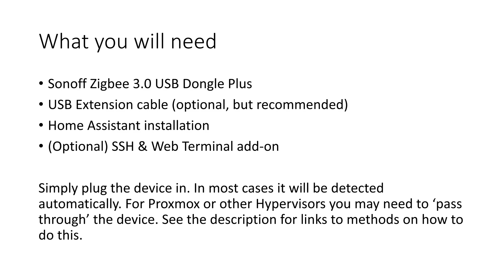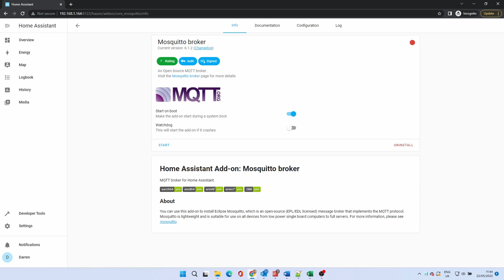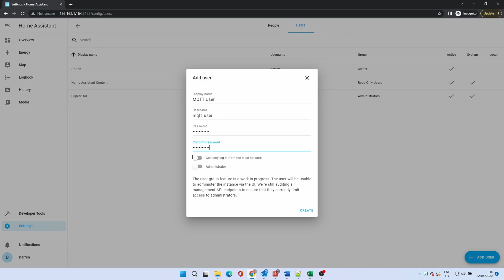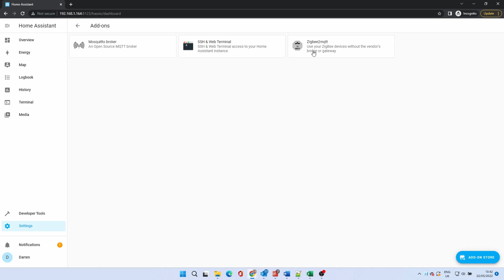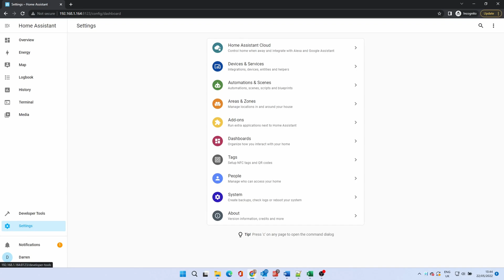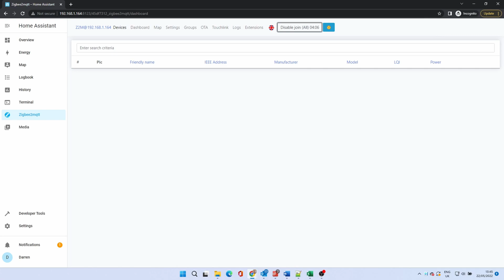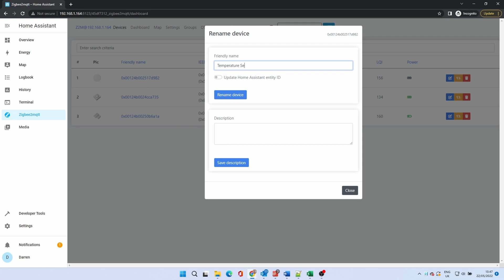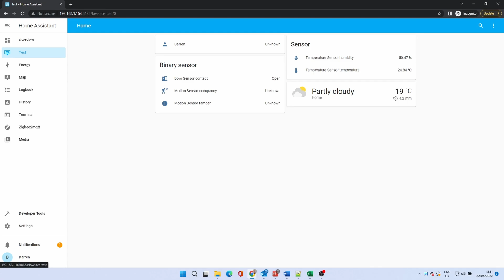Sonoff Zigbee 3.0 USB Dongle Plus with Zigbee2MQTT on Home Assistant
In this video, we will set up the Sonoff Zigbee 3.0 USB Dongle Plus with Zigbee2MQTT.

Sonoff Zigbee 3.0 USB Dongle Plus

When browsing to your Home Assistant instance, this is usually - homeassistant.local:8123. If this does not work, try homeassistant:8123. If all else fails, check your router's device listing for the IP address.

Chapter links:
0:00​​​​ - Intro
0:10 - Sonoff Zigbee 3.0 USB Dongle Plus
1:03 - Plug in and disable ZHA
1:27 - Install MQTT broker
1:57 - Install Zigbee2MQTT
3:15 - Configuration
6:12 - Using Zigbee2MQTT

The below is completely optional but this will help us to purchase kit for review, and to keep up with channel expenses (studio kit, etc).

Amazon link (no cost to you but buying through the link helps my channel)

BTC: bc1qdhnyctwr455vwskhjwl04dm9hucjq55yxyy9cu
BCH: qr4jur8nuf7cjmctwjheyfsq39l93lesgvgz7snj3k
ETH: 0xBB6601Be92F27D688F3a47e952866Cb68d1E2170
DOGE: D5ZBGuoJQmqMkdJjjosw4JsYgp95b1CL56